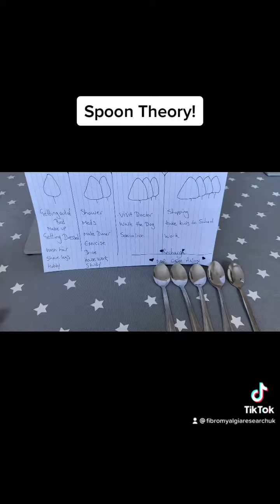Spoon theory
What does it mean, well the spoons represent our energy